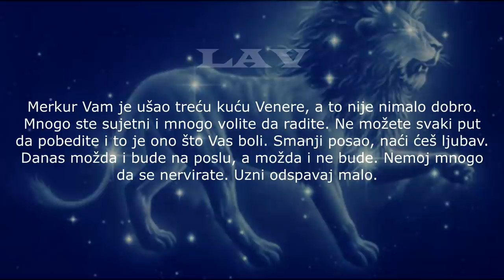Čikina Šarenica - Epizoda 2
I NARUČITE MAJICE  "DE SI KUĆO?!"

Nova edukativno-humoristička emisijica koja nastoji da, ma koliko to zvučalo prosto, nauči omladinu osnovnom kulturom i ponašanjem prema okolini i društvu. S druge strane nastoji da na ironični način dočara stanje u državi po pitanju politike i estrade, da ukaže na lepe stvari koje nas okružuju i podeli po koji savet za putovanje i druženje.

Autor: Luka Maksimović
Ostale uloge: Luka Maksimović, Ljubiša Preletačević Beli, Žarko Žaki Parilović, John Mc Coney, Foto Milomir Miša Marić.

Produkcija: Bojan Stevanović - Kan i Lingus studio 2020.

Šaljite nam ideje za rubrike Lepe stvari, Estradu i Politiku.

Facebook: Luka Maksimovic, Ljubiša Preletašević Beli, Bojan Stevanovic.

Vidimo se u narednoj epizodi!